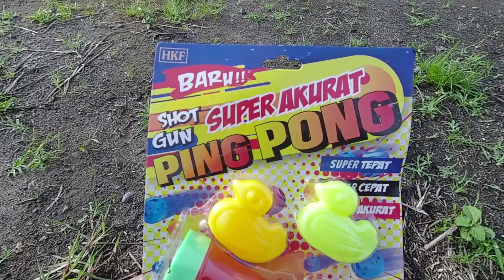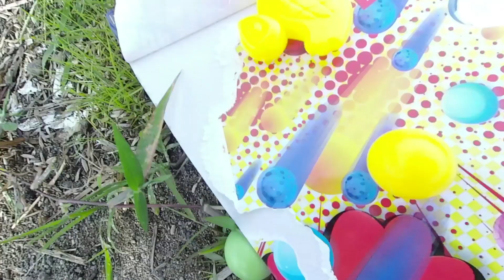Tembakan Pistol Mainan dan Ada Bebeknya Juga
Hallo temen - temen semua, kali ini ada mainan baru lagi. Kita Mendapatkan mainan pistol keren. Selamat menononton ya.

Yang ingin membeli mainan tersebut bisa belanja di sini temen -temen :
--Mainan Pistol Ping pong

Terimakasih banyak telah melihat video ini. Sampai jumpa di video selanjutnya :D ...